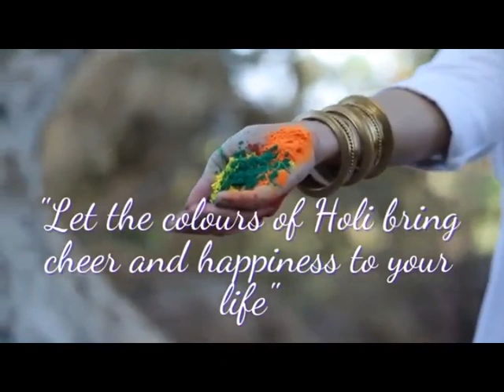पूर्व राष्टृीय महिला काग्रेंस अध्यक्ष अनिता वर्मा की तरफ से सभी जिलावासियों कों होली की शुभकामनाएं